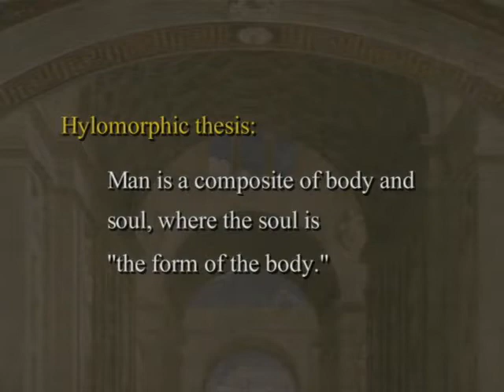22 - Scholasticism and the Theory of Natural Law - Daniel N. Robinson.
22 - Scholasticism and the Theory of Natural Law - Daniel N. Robinson.